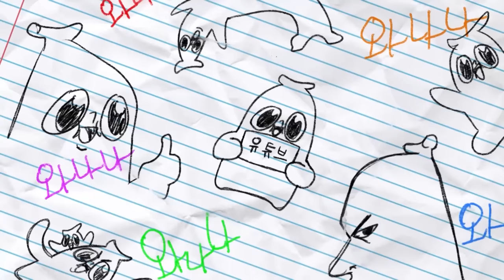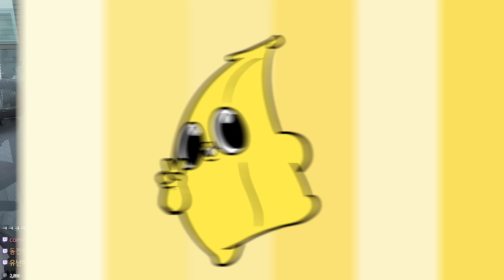내 아내에게 소개팅을 시켜주었습니다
ntr..